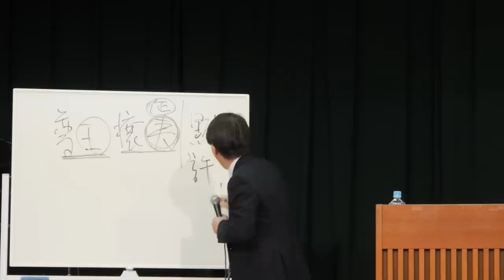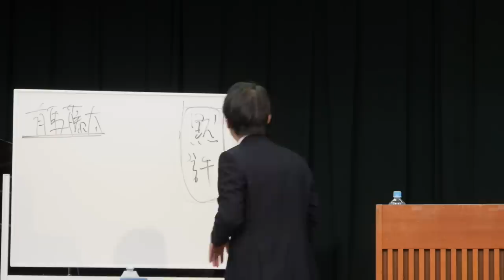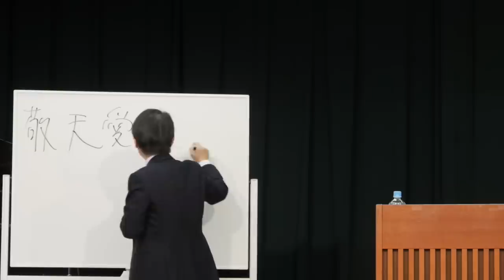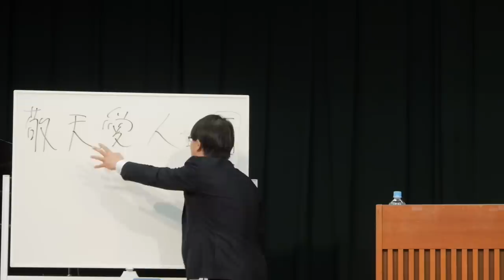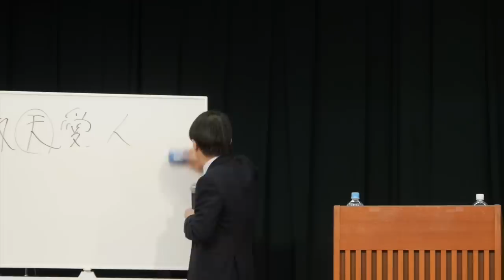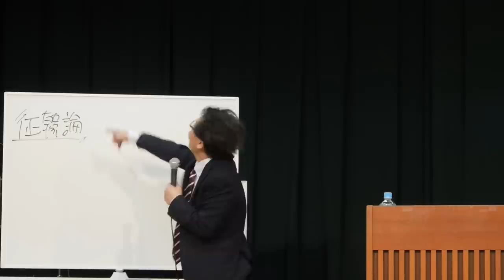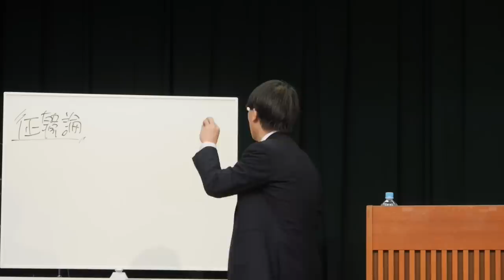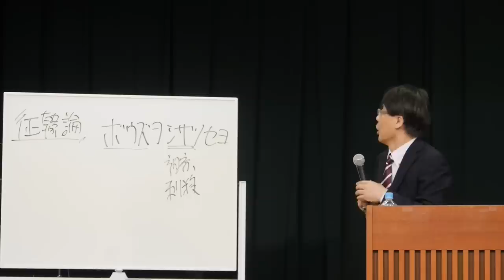#95 西郷どんと聖書 高原剛一郎 20180527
日本を変えたリーダー 西郷隆盛